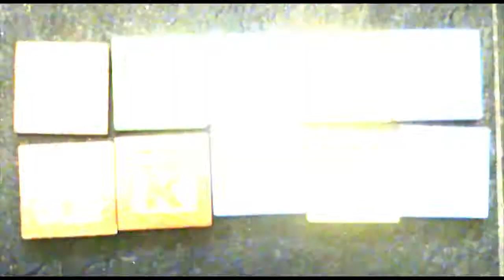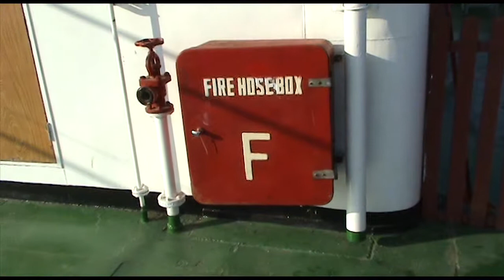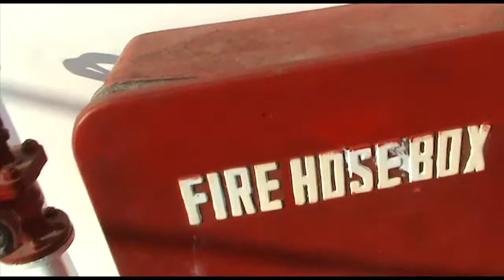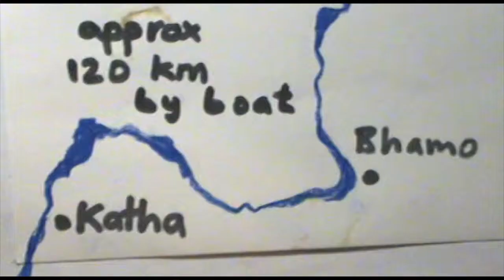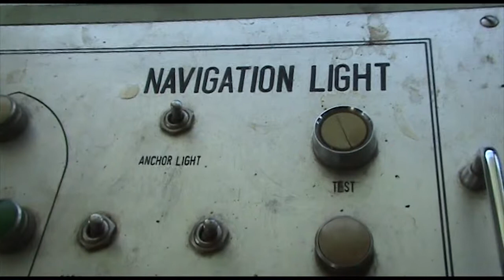31 - Fun on the ferry ride from Bhamo to Katha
A twit, a camcorder and a dodgy hat - a video diary of my travels around South East Asia.